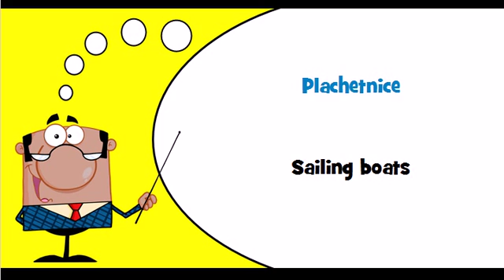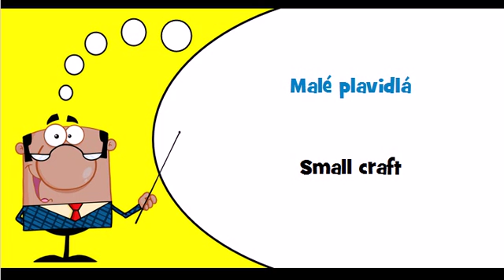Let's learn Slovak Theme = Boats